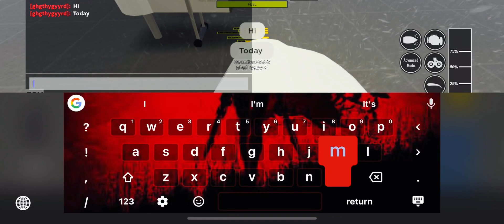FLYING BOING 747 ( BUTTER LANDING AT THE END🧈)